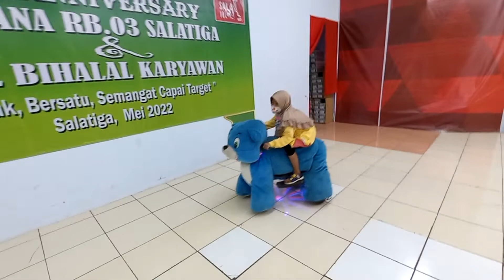time zone hari minggu